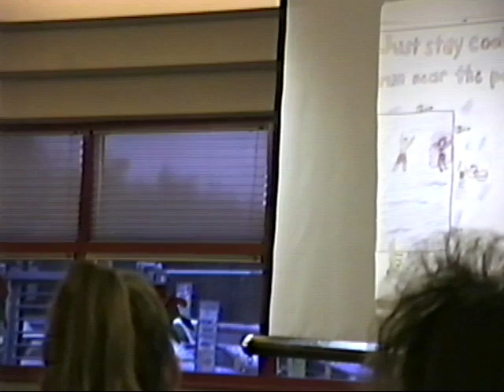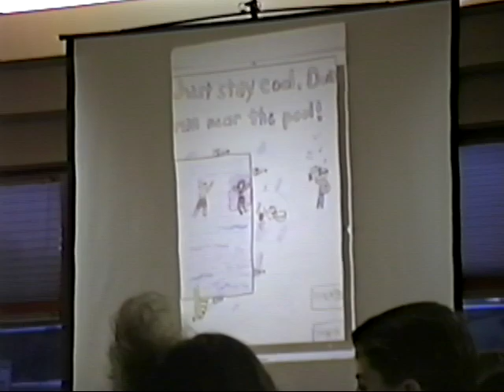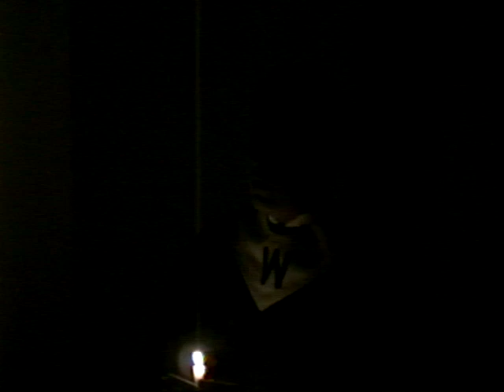1992 GE Awards Kirby John Nathan Christmas Choirs Nathan 15th Birthday Christmas Eve